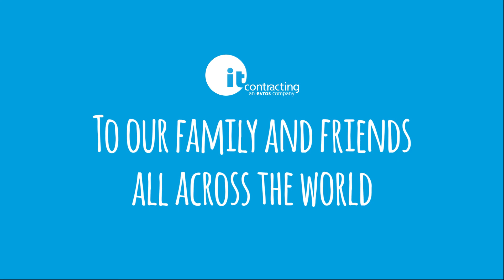itContracting Christmas Video